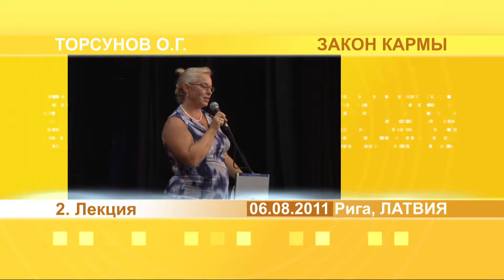Олег Торсунов .Законы Kармы. Лекция #2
Лекция #2. Определение кармы, виды кармы, карма и свобода выбора, обязанности человека и его карма. 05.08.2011 Рига, Латвия
Торсунов, Олег Геннадьевич: